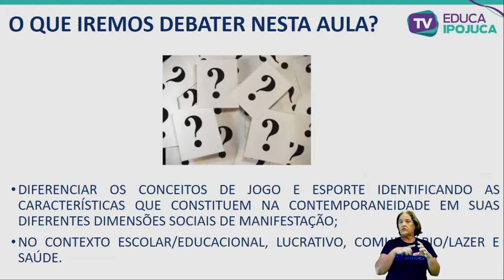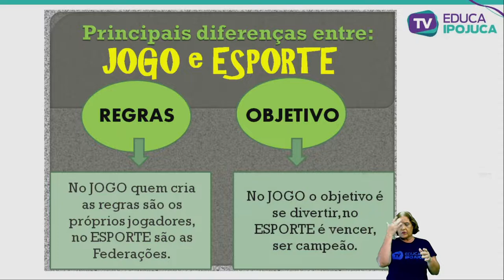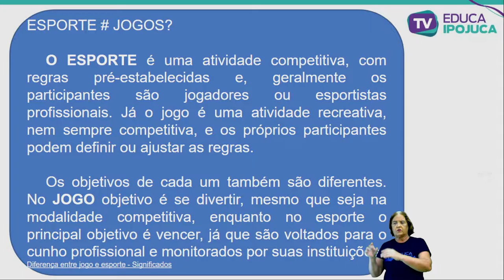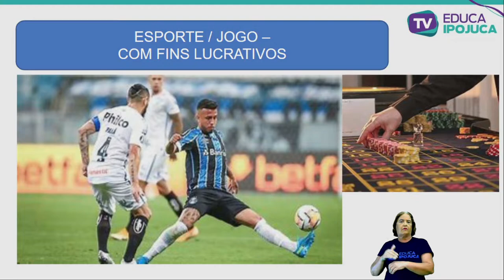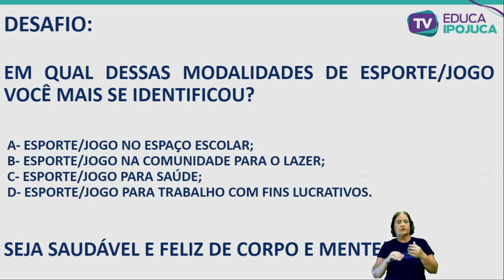EDUCAÇÃO FÍSICA - EJA II - AULA Nº007 - JOGO E ESPORTE